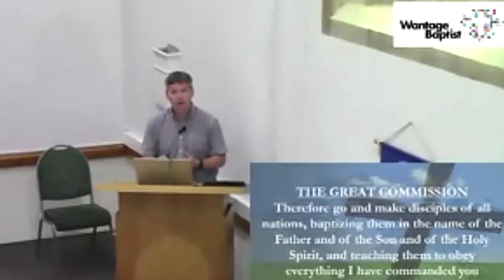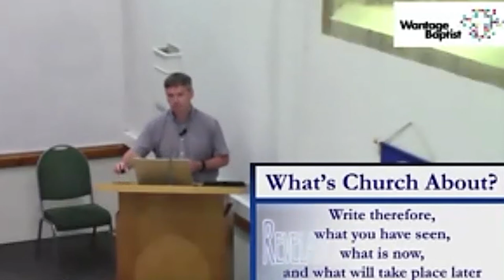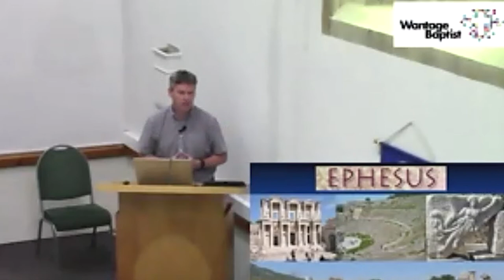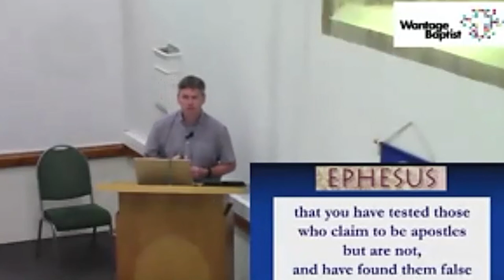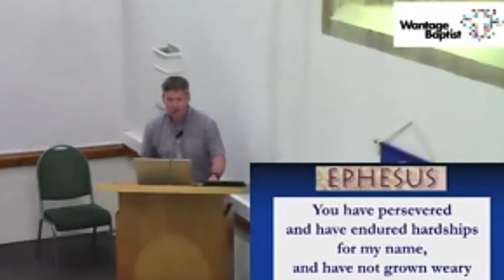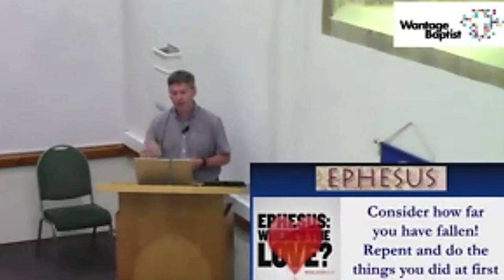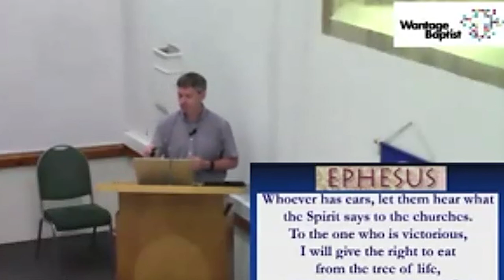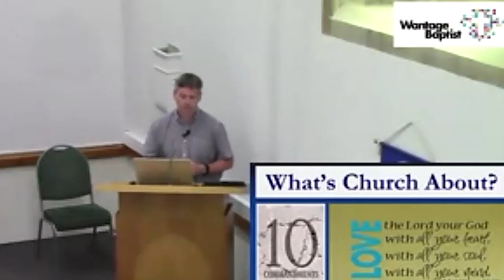What's Church About? | Revelation 2:1-7